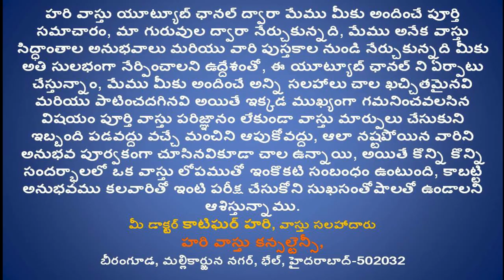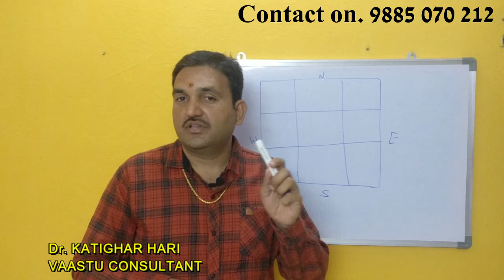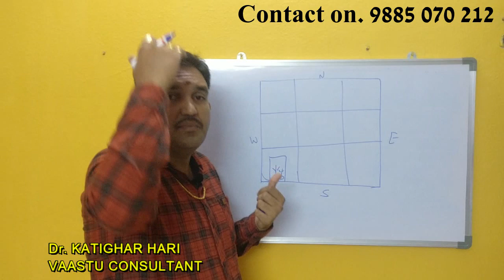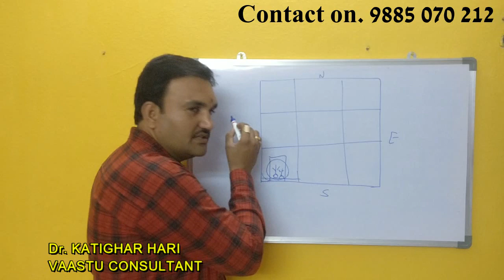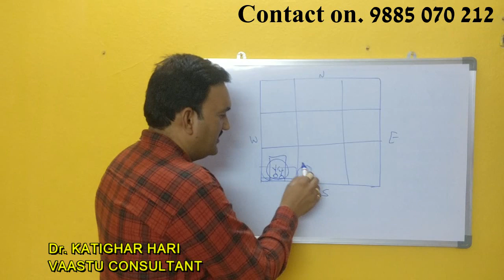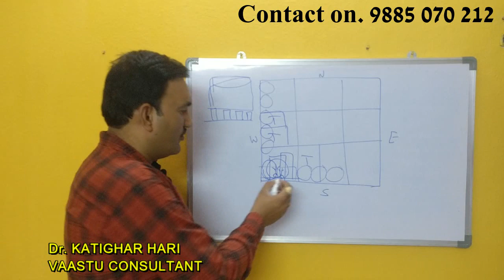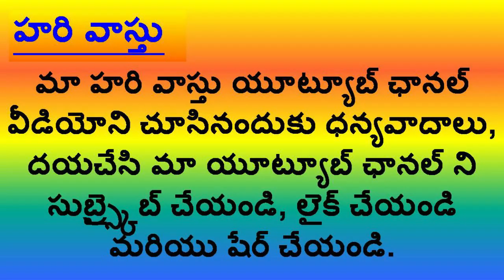వాటర్ ట్యాంక్ వాస్తు | Best direction for Overhead Water Tank vastu in telugu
1. overhead water tank ekkada pettali
2. Water tank position on slab
3. inti paina water tank ekkada pettali
4. nyruthi lo water tank pettocha
5. padamara lo water Tank pettavacha